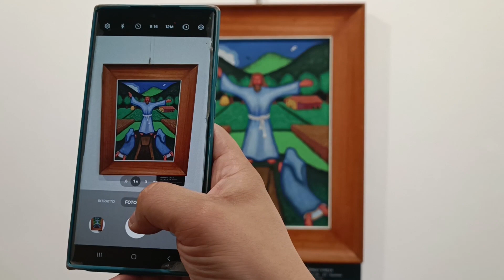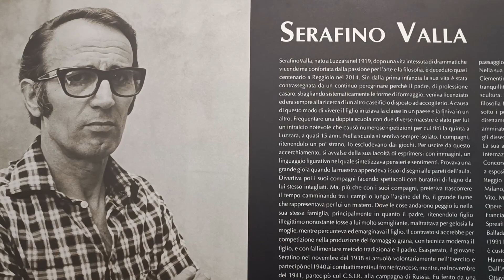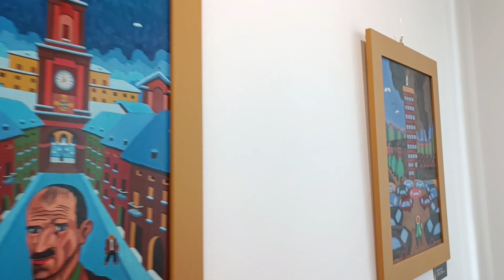Reggio Calabria: Mostra "La Via Crucis di Serafino Valla"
Servizio di Alberto Mazzacuva